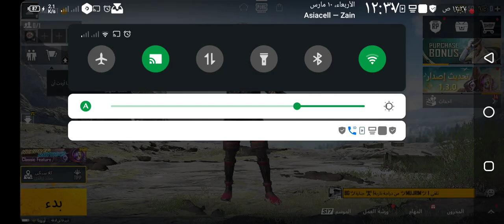pubg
عفتك ريحت بالي#اخ من الوعد#عذبنا البعاد هالكم سنة شو تغير فينا#كل يوم صدمة
صرخة وجع#دموع اليتيم#يا حسافة دنيا خربت#عشك موت#قافل على حبك صدك#انت اول بشر كله احساس#حيات ما تسوا بدونكي
اغاني حب جديدة للعشاق 😍💕حالات واتس اب رومانسية-اجمل مقاطع حب للعشاق قصيرة 😍❤️2019
اغاني كردية للعشاق 😍❤ حالات واتس اب كردي حزين  😭 اغنية كردية للعشاق
2019 kurdishe Musik 😍لايك_واشتراك_تعليقاتكم_تسعدنا_كثرو_منها
‌دخلك ياقلبي وقاف حالات واتساب حزينه حالات واتساب/ حزين حالات واتساب حزينه حاله واتس حزينه حماده هلال دايما دموع حاله واتساب حزينه حالات واتساب مشاعر الالم حالات واتس اب سوريا 2018 حالات واتس اب حزينة 2018 مصطفى كامل حزينه حالات واتس اب حب 2018 حالات واتس اب خيانة 2018 حالات واتس اب عراقي 2018 حالات واتس اب مضحكة 2018 حالات واتس اب للوفاء 2018 حالات واتس اب للصديق 2018 حالات واتس اب عتاب 2018 حالات واتس اب تركية 2018 حالات واتس اب للأخ 2018 حالات واتس اب اشتياق 201 قصي_خولي نسرين_طافش كاريس_بشار يامن_الحجلي # حالات واتس اب 2018, حالات واتس اب حزينة 2018, حالات واتس اب حب 2018, حالات واتس اب خيانة 2018, حالات واتس اب عراقي 2018, حالات واتس اب مضحكة 2018, حالات واتس اب للوفاء 2018, حالات واتس اب للصديق 2018, حزينه حالات واتساب عن الغرام حالات واتس اب عتاب 2018, حالات واتس اب تركية 2018, حالات واتس اب 2018, حالات واتس اب اشتياق 2018, حالات واتس اب روعة || 2018 اجمل حالات واتس اب // غيرك مابختار حالات واتس اب حب يزن حالات واتس آب | يزن~وشيرين~ورامي | شسويله حتى يحبني يلعن أبوها الذاكرة || حالة واتس أب قصي خولي من مسلسل جريمة شغف اروع حالات واتس اب مؤثر جدا // لاتنسو لايك والاشتراك جمل ا حالات واتس اب للعشاق , حالات واتس اب رومنسية, حالات واتس اب انتحار, حالات واتس اب مضحكة, حالات واتس اب مرعبة , حالات واتس اب دينية قرآن, حالات واتس اب مع كتابة تصاميم, حالات واتس اب صباحية, حالات واتس اب بنات, قصي_خولي نسرين_طافش كاريس_بشار يامن_الحجلي منى_واصف ميلاد_يوسف باسم_ياخور أمل_عرفة أغاني_حزينه_2018 أغاني_سوريه_2018 أغاني_عراقيه_2018 أغاني_اردنيه_2018 أغاني_لبنان_2018 أغاني_السعوديه_2018 أغاني_خليجية_2018 أغاني_حزينه_تبكي_2018 أغاني_حب_2018 أغاني_فراق_2018 أغاني_رومانسيه_2018 أغاني_راب_2018 موسيقة_حزينه_2018 عزف_كلارنيت_حزين_2018 عزف_ناي_يبكي_2018 سوريا_لبنان_فلسطين_الأردن_العراق الكويت_السعوديه_قطر_الأمارات_البحرين اليمن_عمان_مصر_الجزائر_ليبيا_المغرب_تونس موجوع_قلبي انتا_معلم غلطانه الله_يا_جمالك بربك_ياصمت مش_عم_تزبط_معي على_أي_أساس حسام_جنيد وفيق_حبيب علي_الديك حسين_الديك ناصيف_زيتون سعد_لمجرد ماجد_المهندس نانسي_عجرم إليسا هيفاء_وهبي محمد_عساف راغب_علامه أحلام نوال_الزغبي ميريام_كلينيك جاد_خ حالات انستقرام حب فيديوهات انستقرام حالات فيس بوك اجمل مشهد تركي رومانسي اجمل مشهد تركي حب حالات واتس اب, حالات واتساب حزينه, حالات واتس اب حب, حالات واتساب حالات واتساب, حالات واتس اب جديده, حالات واتساب 2018, حالات واتساب حزن, حالات واتس اب دينيه, حالات واتس اب مضحكه, حالات واتساب حاتم العراقي, حالات واتساب مضحكة,